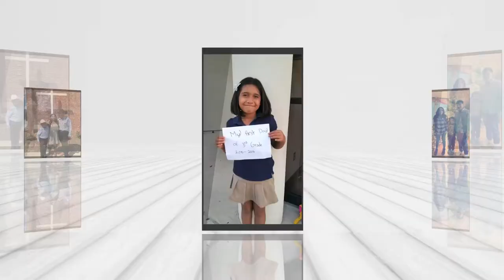Mis Quince Brianna Presentacion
No Tenemos los derechos de la musica.